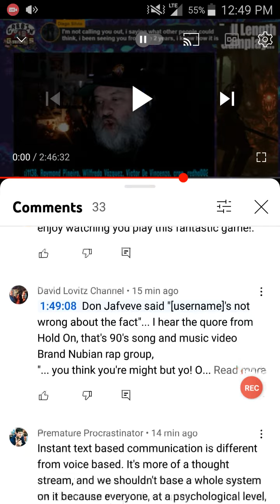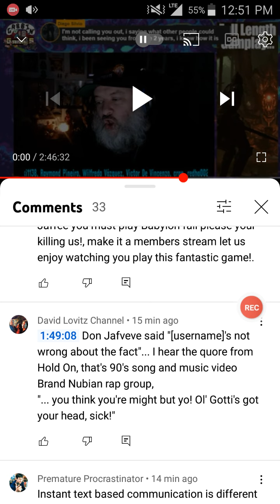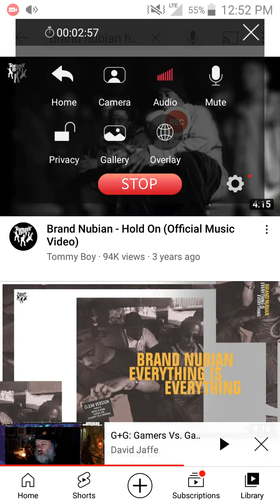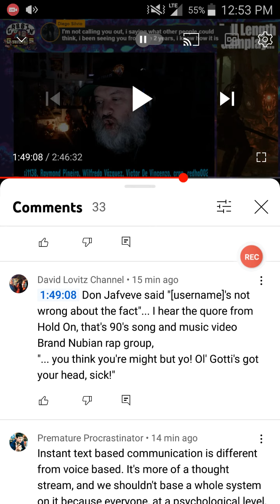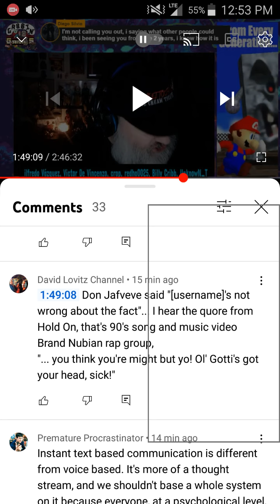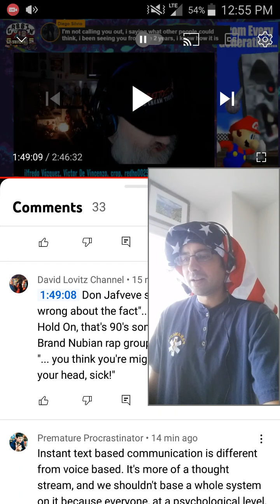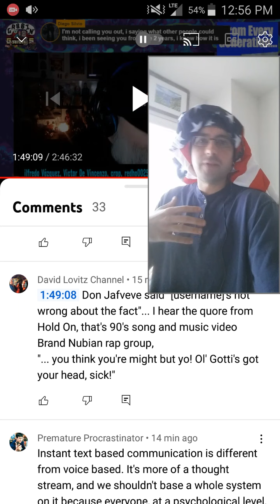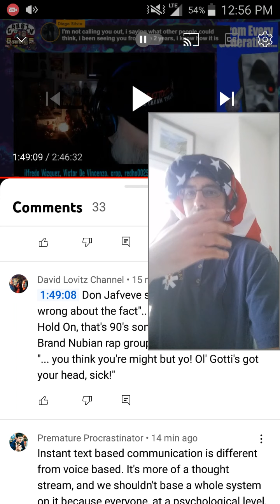Ol' Gotti got time for that!